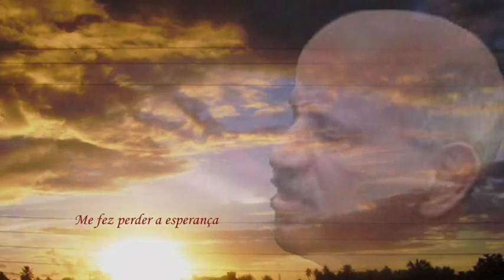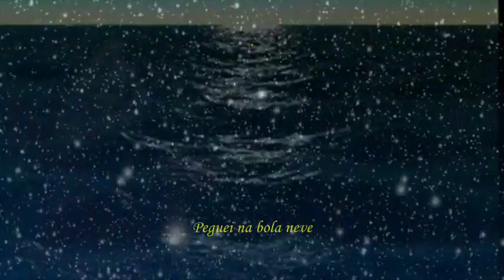José Fernandes Castro _ Bola de Neve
José Fernandes Castro,  português há anos radicado na Suiça, Fadista e Letrista, grande amante do Fado e da Poesia,  com um belíssimo Blog de letras " Fados do Fado". Conhecemo-nos pessoalmente há poucas semanas numa velada fadista e se já éramos amigos, mais amigos ficamos, pois foi um prazer e gosto muito grande conhecer e privar com o Zé Fernandes de Castro Aqui vos trago a cantar na música da balada de António dos Santos uma letra de sua autoria. Grande abraço  para ele. Américo